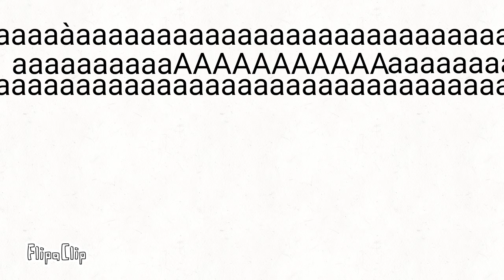My worst nightmare *happened yesterday*